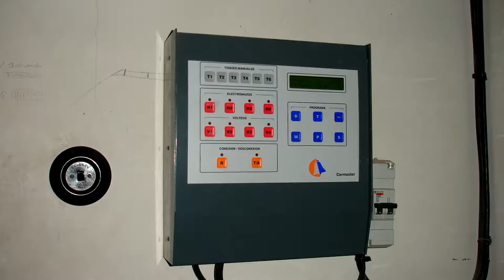Campanas Madrid Santa María Micaela // Repique de campana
Campanas de la parroquia de Santa María Micaela de Madrid.

Muchisimas gracias al productor Yal1x, por cederme sus obras.
Cancion: Crystal realm - Yal1x

Contacto del productor:
Yal!X: